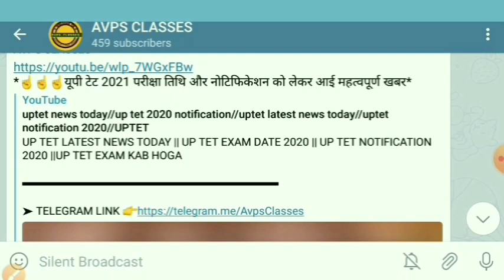UP TET 2020 NOTIFICATION , UPTET NEWS TODAY , UPTET 2021 NOTIFICATION , UPTET LATEST NEWS TODAY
UP TET LATEST NEWS TODAY || UP TET EXAM DATE 2020 || UP TET NOTIFICATION 2020 ||UP TET EXAM KAB HOGA

Video topics::
uptet 2021
 up tet
uptet
uptet news
 uptet 2020
UP TET INFORMATION
UPTET PAPER PATTERN
UP TET
UPTET syllabus
uptet latest new exam date 2020
uptet latest new exam date 2021
uptet latest news exam date confirmed 2020
uptet 2020 ki nae tarikh
uptet exam kab tak hoga
uptet new exam date notice
uptet ka new exam date
uptet news
uptet naya exam date
uptet dobara exam date kab ayega
uptet pariksha date 2020
uptet ka exam kab hai
uptet ka exam 2020 kab se hoga
uptet exam new date 2020
uptet news
uptet latest news
उत्तर प्रदेश टीईटी परीक्षा 2021 कब होगी
उत्तर प्रदेश टीईटी परीक्षा 2020 की नई तारीख घोषित
उत्तर प्रदेश टीईटी परीक्षा 2021 इस तारीख को
उत्तर प्रदेश टीईटी परीक्षा की ताजा खबर
उत्तर प्रदेश टीईटी परीक्षा 2020 में इस तारीख को
उत्तर प्रदेश टीईटी परीक्षा 2021 कब तक हो सकता है
उत्तर प्रदेश टीईटी परीक्षा 2021कब तक घोषित
उत्तर प्रदेश टीईटी परीक्षा 2021 की तारीख हो सकती है